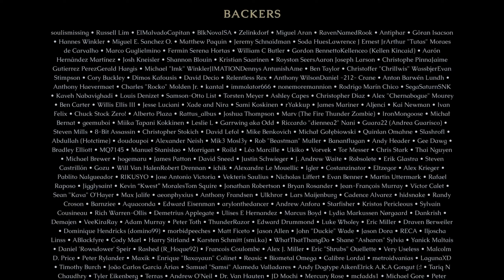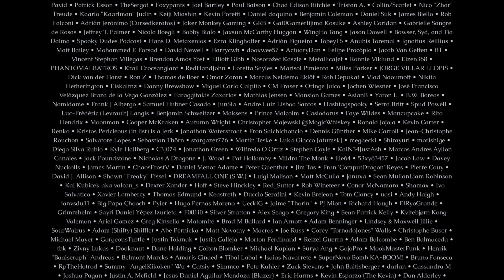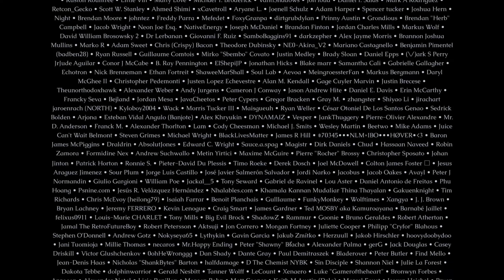GODS DON'T BLEED! | The Last Faith (Finale)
I guess this world needed more gods.